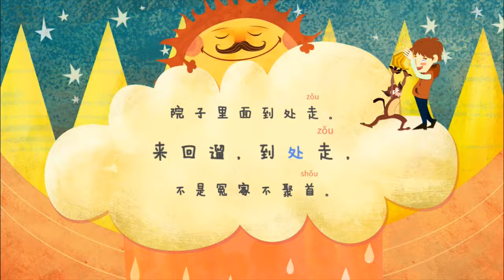ou的儿歌：大头狗，丑脸猴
韵母ou之歌 | 学拼音，拼音，Learn Pinyin，中文儿歌，Learn Chinese，Chinese Song，Chinese Nursery Rhymes